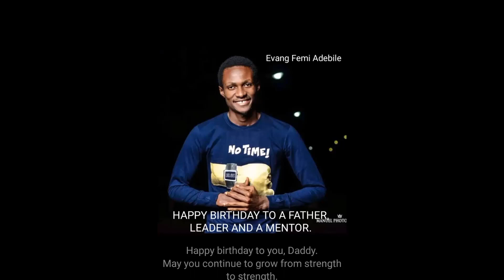Happy birthday to Fejosbaba 2023